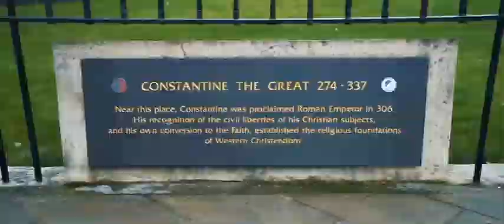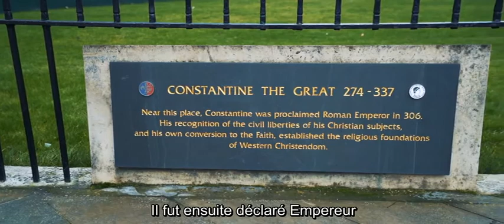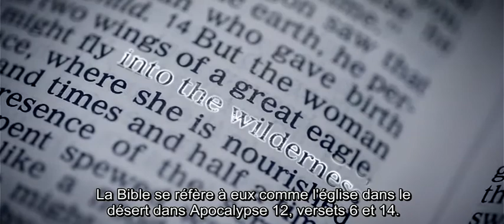LINEAGE-Episode 1 Constantin-Compromis & Controverse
Voyage jusqu’aux origines de la foi, 500 ans après Luther
Episode 1
Constantin-Compromis & Controverse